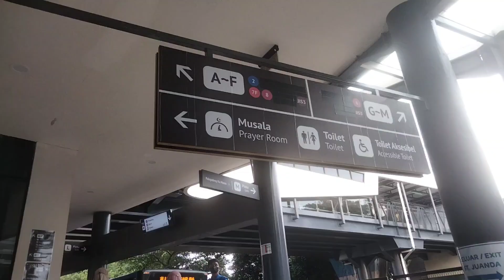Halte busway Juanda akses menuju surga 🙏makin estetik fasilitas lengkap 👍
halte Juanda makin keren dan memudahkan para Pengunjung ke masjid di Istiqlal saat shalat tarawih bulan suci Ramadhan